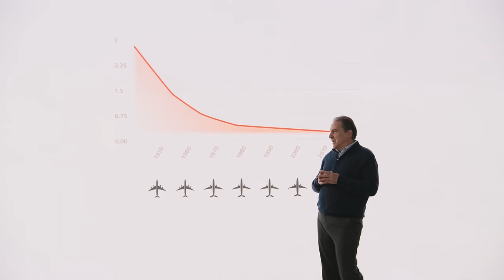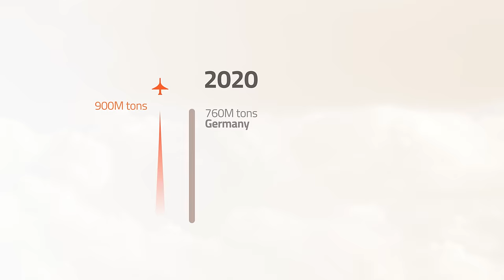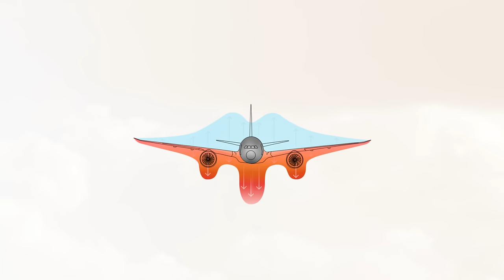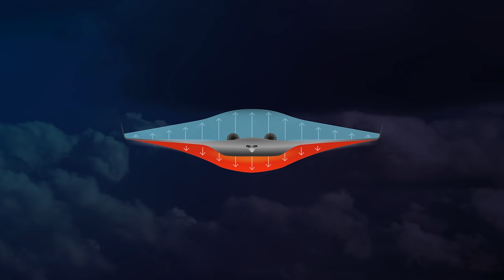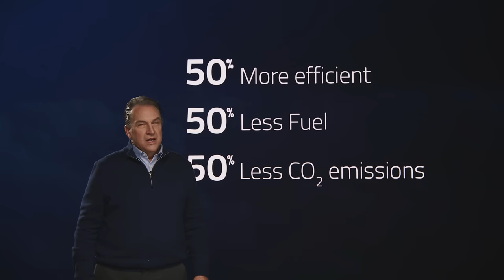JetZero founders Mark Page and Tom O'Leary discuss the future of air travel.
California-based JetZero is developing a Blended-Wing JetLiner that cuts fuel-burn and emissions by half. The ultra-efficient airplane solves the mid-market paradox - it doesn’t require new engines to fill the mid-market gap. Powered by existing narrow-body engines, the JetZero Blended Wing can fly Narrowbody, Mid-Market, and Widebody missions. The versatility of the configuration also makes it a compelling Strategic Tanker with twice the reach of today’s Tankers. The design is well suited to eventual adaption to hydrogen propulsion. This future configuration would provide a true zero emissions aircraft.